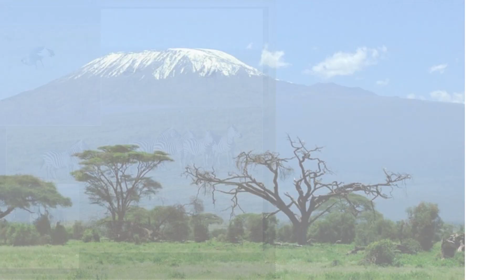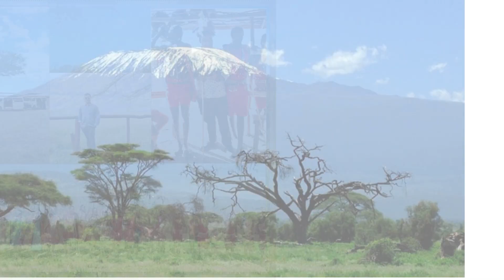Golden Memos. A Tour to Kenya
Hello viewers : Myself Sokhisona Mullick welcome you to my channel- Golden Memos
Embark on a thrilling adventure in Kenya, where the stunning landscapes and vibrant cultures await your exploration.  Begin your tour in Nairobi, the capital city, and experience the lively atmosphere of its bustling markets and diverse neighborhoods.  Safari enthusiasts will be in awe of the world-renowned Maasai Mara National Reserve, home to the iconic Big Five and an array of other wildlife.  Immerse yourself in the rich Maasai culture by visiting a traditional village and witnessing their vibrant dances and rituals.
Explore the Great Rift Valley, a geological wonder that offers breathtaking views and the opportunity to discover ancient fossils in places like Lake Turkana.  Discover the unique beauty of Amboseli National Park, where you can witness large herds of elephants against the backdrop of Mount Kilimanjaro.
Dive into the coastal paradise of Mombasa, with its pristine beaches, historical sites like Fort Jesus, and a blend of Swahili and Arabian cultures.  Unwind in the magical landscapes of Tsavo National Park, known for its red elephants and diverse ecosystems.  Take a hot air balloon ride over the Serengeti for a once-in-a-lifetime experience of the vast savannah and its wildlife.  Connect with nature at Lake Nakuru, a haven for bird watchers and home to millions of flamingos that turn the lake's shores pink.  Visit the Giraffe Centre in Nairobi to get up close and personal with endangered Rothschild giraffes, and even feed them.
Enjoy a boat safari on Lake Naivasha, surrounded by lush greenery and teeming with hippos and diverse bird species.
Dive into the local cuisine, savoring Nyama Choma (grilled meat) and Ugali (maize porridge) for an authentic taste of Kenyan flavors.  Trek through the Aberdare Range, where you can spot rare and elusive species like the bongo antelope.  Discover the vibrant local art scene in Nairobi, with galleries showcasing contemporary African art and traditional crafts.
Take a break at Diani Beach, a pristine stretch of white sand along the Indian Ocean, perfect for relaxation and water sports.  Explore the magical Chyulu Hills, an untouched wilderness where you can hike, horseback ride, and marvel at volcanic landscapes.  Join a camel safari in the Northern Frontier, experiencing the beauty of Kenya's arid landscapes and encountering nomadic tribes.  Get involved in conservation efforts by visiting wildlife sanctuaries like the David Sheldrick Wildlife Trust, dedicated to the care of orphaned elephants.  Conclude your Kenyan adventure with a visit to the enchanting Samburu National Reserve, where you can witness unique wildlife species and engage with the vibrant Samburu people.